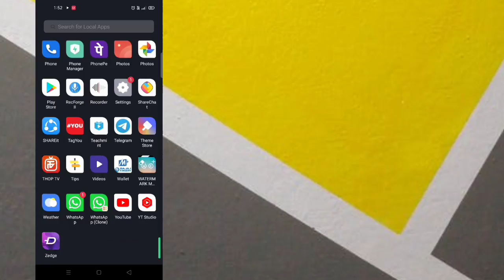how to 2 whatsapp in 1phone | how to install 2 whatsapp in 1 phone | how to use 1 phone 2 whatsapp🔥🔥